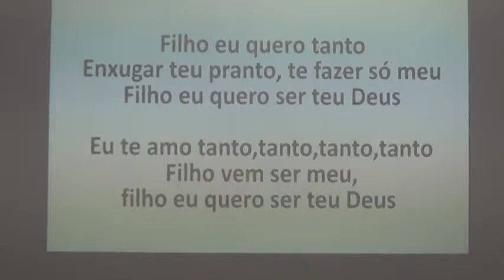Musica "Eu te amo tanto" Grupo de louvor Igreja Assembleia de Deus em Santa Rita do Sapucaí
Igreja Evangélica  Assembleia de Deus em Santa Rita do Sapucaí MG. Rua Oswaldo Campos do Amaral,877-Bairro Fernandes  02/08/2015 Eu te amo tanto - Lázaro.